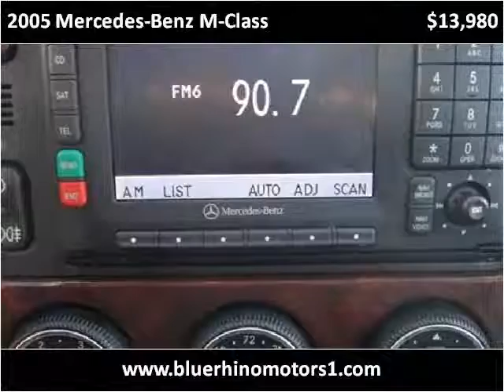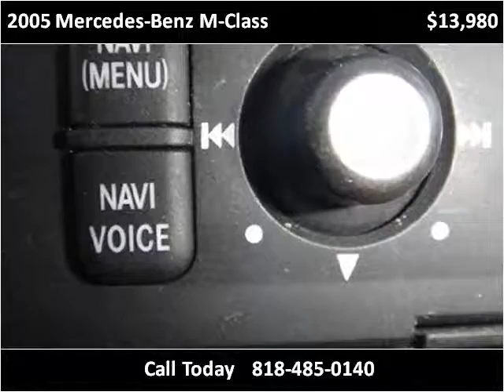2005 Mercedes-Benz M-Class Used Cars Los Angeles CA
This 2005 Mercedes-Benz M-Class is available from Blue Rhino Motors.